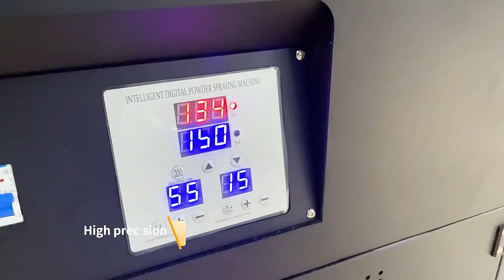high speed a1 a2 a3 dtf all in one printer 30cm 60cm 24 inches with shaker machine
xp600 dtf printer roll a3 all-in-one printers